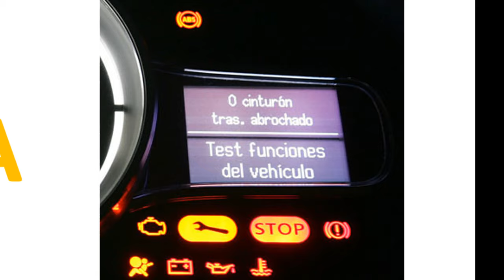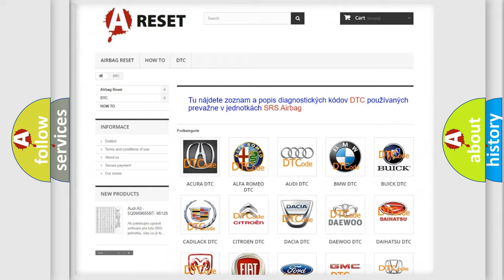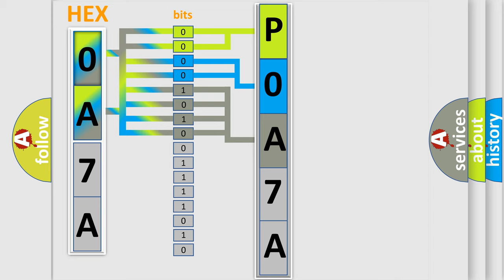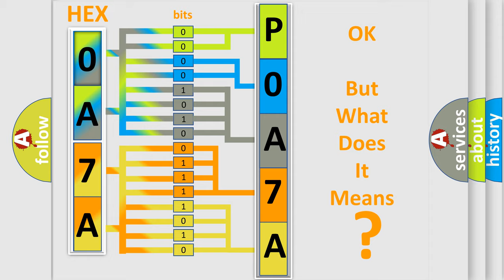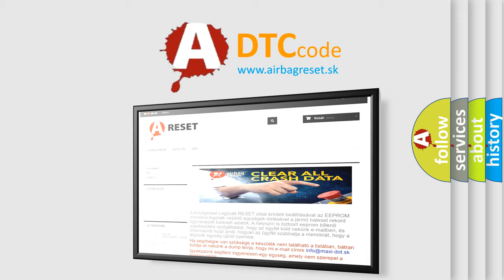DTC Nissan P0A7A-122 Short Explanation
Contents:
0:21 Basic DTC analysis according to OBD2 protocol standard.
1:48 Insight into programming
2:58 A diagnostically understandable description of the Diagnostic Trouble Code
3:05 Basic error definition

Make:
Nissan
Code:
P0A7A 122
Definition:
Trans Preference Switch Circuit Low
Description: